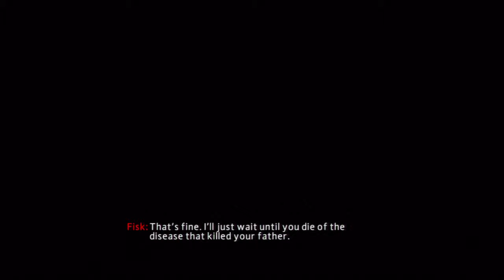The Amazing Spider Man 2 Part 5